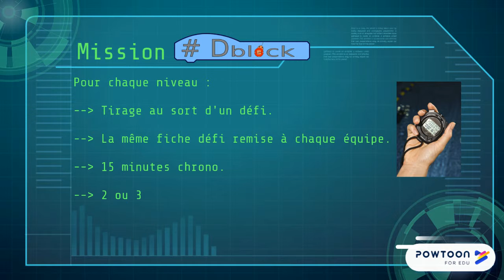Teaser concours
Dans le cadre de FestiRobot à Dieppe, les enseignants en Technologie organisent le concours Dblock, défi de programmation sur robot mBot / application mBlock, à destination des collégiens.